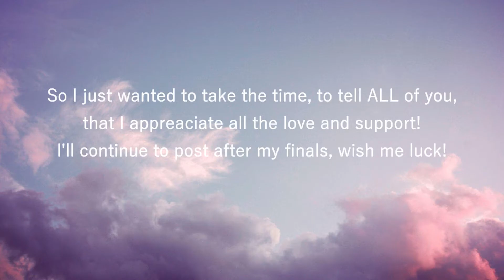Grand Escape | Valorant Fragmovie #9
Hey guys, this is going to be one of the last videos I'll post in a while because I'll be sitting for my finals shortly, I still hope y'all enjoy it and wish me luck for my finals!